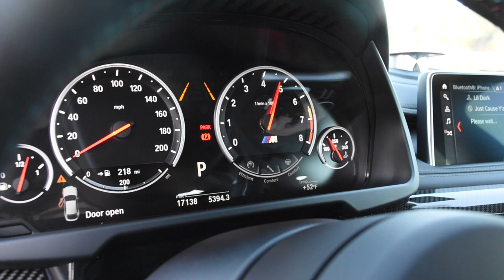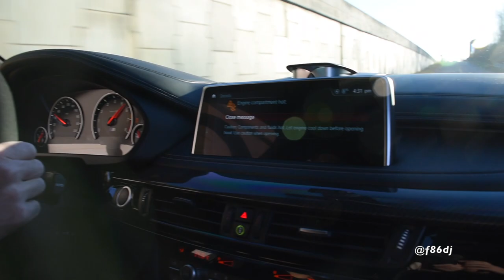LOUD 800 HP BMW X6M on Meth w/Eisenmann exhaust and Dinan mufflers | Launches & exhaust sounds!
Thanks so much to David for letting me film his 800hp 2019 X6M! It's insane! MODS: Upgraded Pure Turbos, AEM Meth Kit, Eisenmann exhaust, Eisenmann downpipes, Dinan intake, Dme stage 3 tune. Dinan pedals and Dinan badge. K&W full adjustable suspension. Full carbon fiber body kit. Carbon fiber rear performance fins. Carbon fiber M illuminated mirrors. BC Forged LE 72 gunmetal grey, titanium hardware, step lip. 22x12 in rear and 22x10.5 in front wrapped in Toyo’s. Full ceramic coating, Ppf, and Window tint. M carbon fiber steering wheel, M illuminated door seals, M mats, carbon fiber console and gear shifter! Instagram: @f86dj